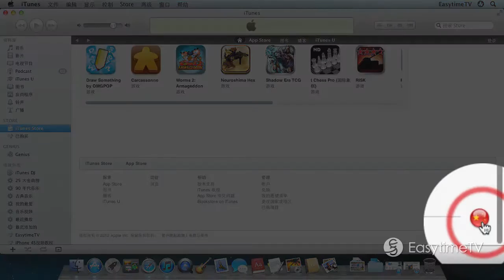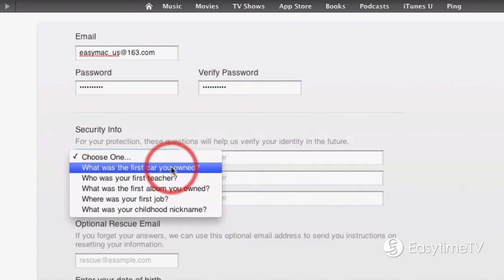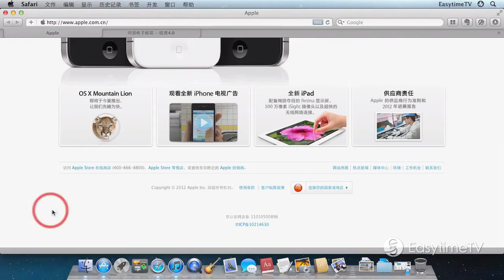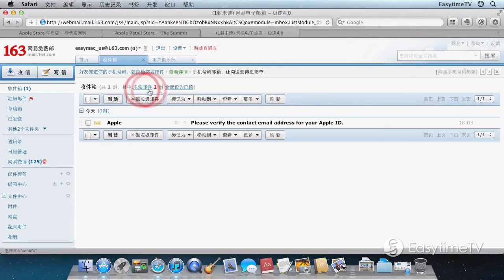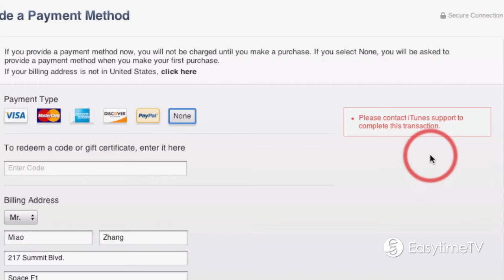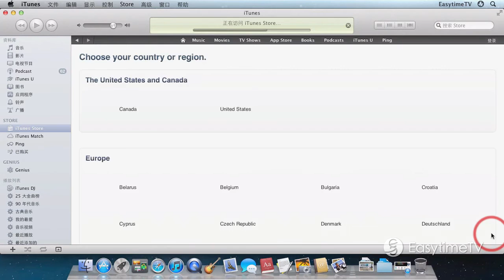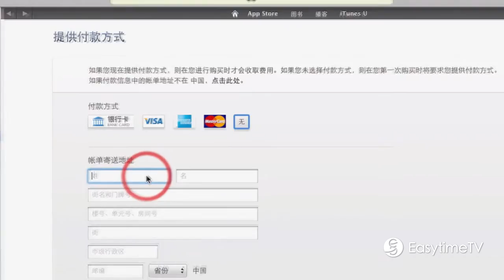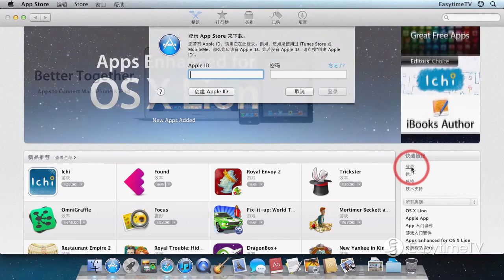轻松玩Mac 第4期：如何注册Apple ID（苹果帐户）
什么是 Apple ID ？

Apple ID（苹果帐户）是一个电子邮件地址，相当于用户在苹果世界的身份证，是每个苹果用户必不可少的身份标志。通过Apple ID可以执行与苹果有关的所有操作，不论是使用iCloud存储内容、从App Store下载应用程序还是从iTunes Store购买歌曲、影片和电视节目，或者使用FaceTime、iMessage、查找我的iPhone等应用都离不开Apple ID。

为什么要注册外国的 Apple ID ？

在不同的国家和地区，苹果商店出售的商品并不相同。比如音乐和电影，只在美国等少数国家的iTunes Store有售。另外还有一些优秀的应用程序，也只能在美国的App Store下载。所以，除了注册本国的Apple ID，可以多注册一个美国的Apple ID，以备不时之需。